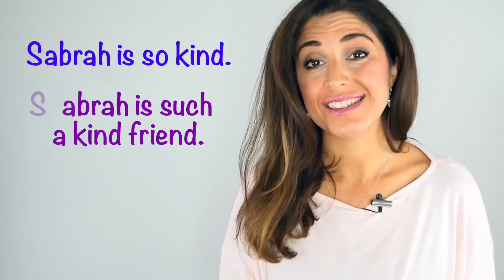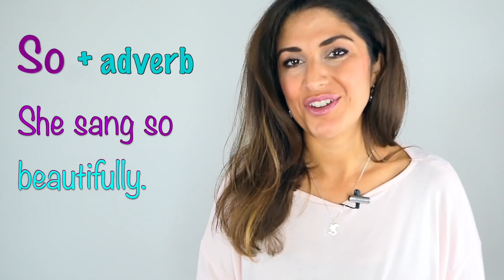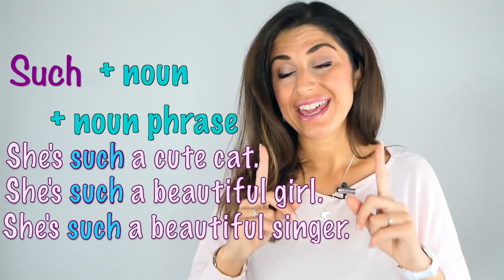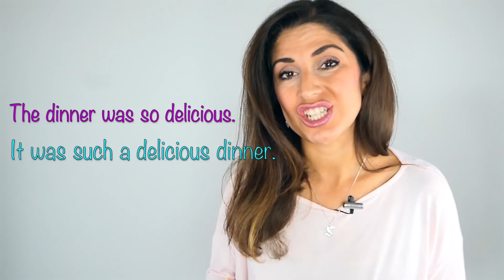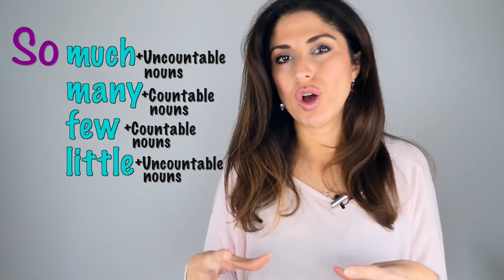How To Use So & Such - English Grammar Lesson | Confusing English Words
English words can be very confusing! This lesson explains the simple grammar difference between so and such!

In this video we will  will look at common British phrases and expressions that are used in every day British conversation. These will help you to build your vocabulary and your understanding of common every day British expressions. Start learning with Love English today!

BEST BOOKS FOR SELF-STUDY

Best for Advanced Grammar

Best for Int/Upper Intermediate Grammar: Murphy’s Grammar in Use

Best for Elementary/Pre-intermediate Grammar

Best for Learning Vocabulary

Best for Academic Vocabulary

Best for PHRASAL VERBS

Best for English IDIOMS

Best for Advanced English Pronunciation

Best for Intermediate English Pronunciation

Best for IETLS Preparation